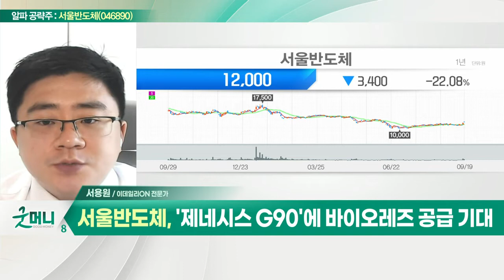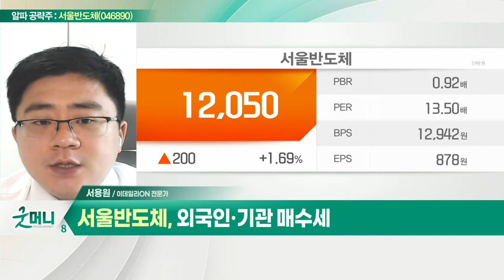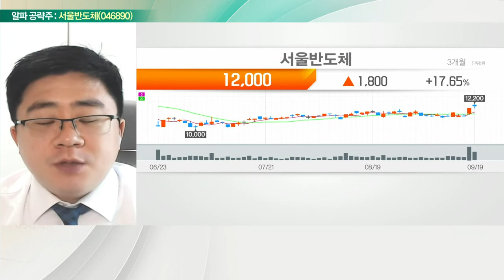서울반도체(046890)... '제네시스 G90'에 바이오레즈 공급 기대_알파 공략주 (20220919)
- IT·자동차 등 적용되는 LED 제품 개발 및 생산
- '제네시스 G90'에 바이오레즈 공급 기대
- 2분기 흑자… 3분기 매출 증가 기대감
- 기술적 수렴… 일목균형 구름대 돌파